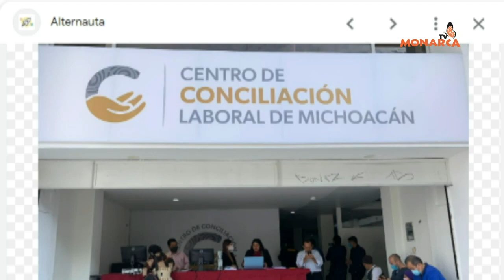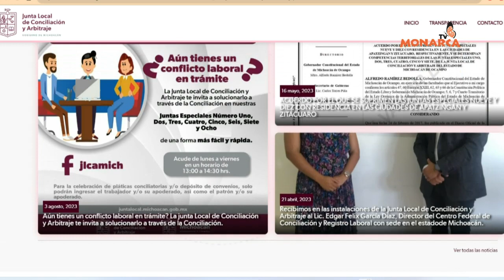ENTREVISTA CON DOCENTE DE LA UMSNH LIC. SANTIAGO REFUJIO MIRANDA CD. HIDALGO, MICH.